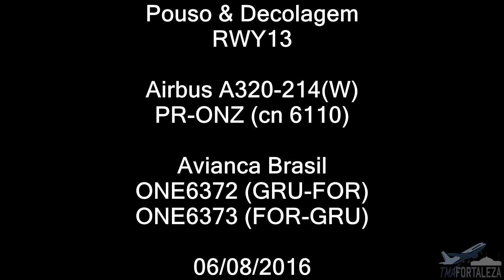[SBFZ/ FOR] Pouso & Decolagem RWY13 Airbus A320-214(W) PR-ONZ Avianca Brasil 06/08/2016